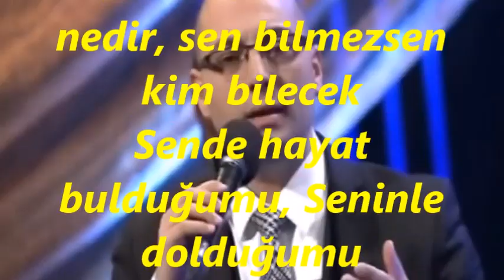Suat GÜNEY-Bakıp Yorgun Gözlerime Sen Gülmezsen Kim Gülecek (NİHAVEND)R.G.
SOLİST:
*SUAT GÜNEY*
VİDEOYU YAPAN
*RECEP GAYRETLİ*
GÜFTE:  SADIK ATAY
BESTE:  YILMAZ PAMUKÇU
USUL:   SOFYAN
MAKAM:   NİHAVEND
Bakıp Yorgun Gözlerime, Sen Gülmezsen Kim Gülecek
Sevda nedir hasret nedir, sen bilmezsen kim bilecek
Sende hayat bulduğumu, Seninle dolduğumu
Sensiz öksüz olduğumu, sen bilmezsen kim bilecek
Sende yanıp bittiğimi, Duman Duman Tüttüğümü
Neden dalıp gittiğimi, sen bilmezsen kim bilecek